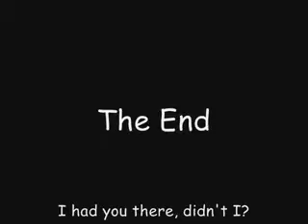LEGO Spider-Man the Series EP4-Master of Illusion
Reuploaded.
The following video was made by Grant Watson (screen name SM3VENOM), but, since he deleted his account twice and I have a backup of ALL of his videos, and many fans of his show want it to be reuploaded to YouTube, I decided to reupload it.